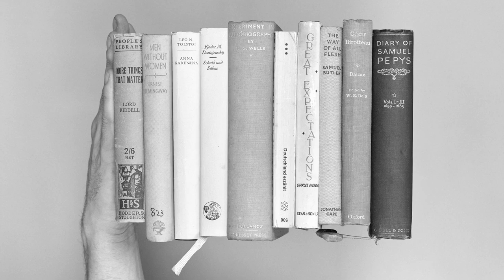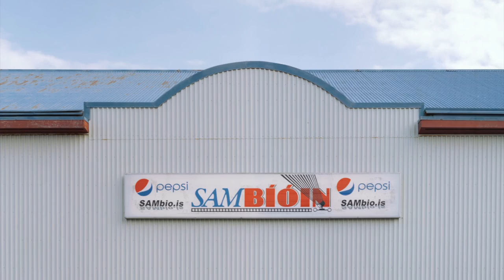Guernsey Photography Festival 2016 (international competition)